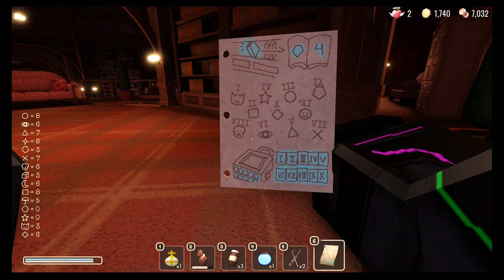killing noob figure, bob jumpscare, and revive!!!